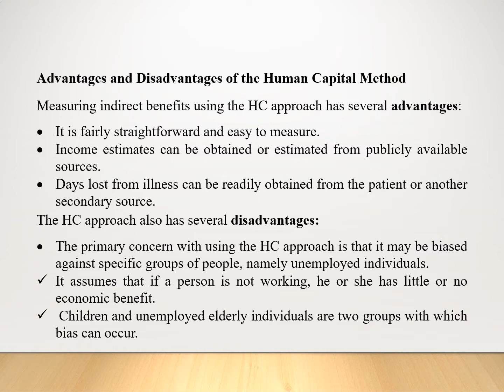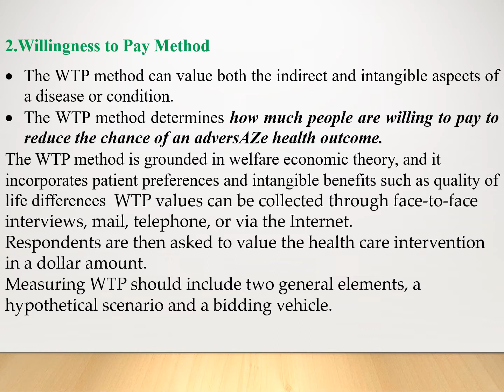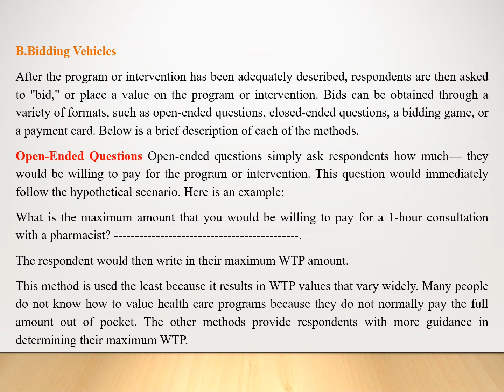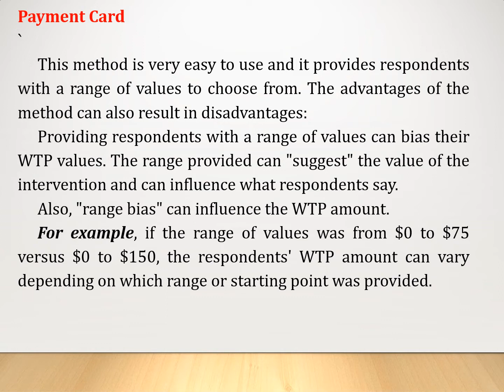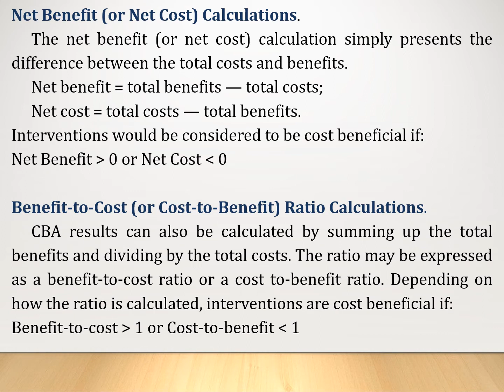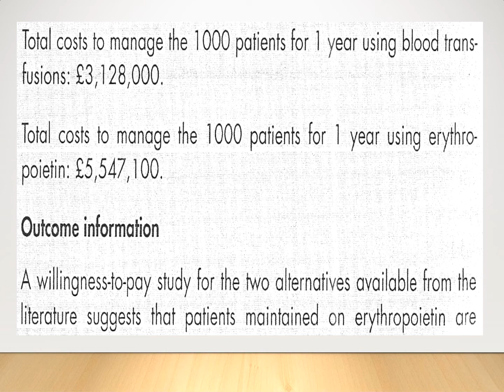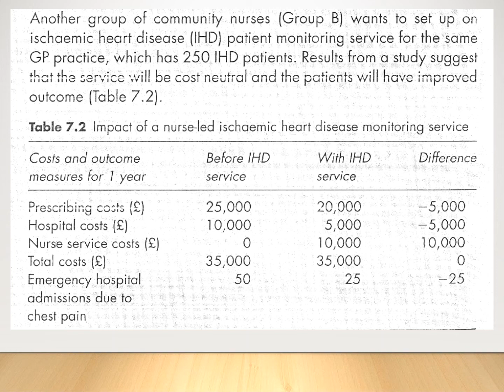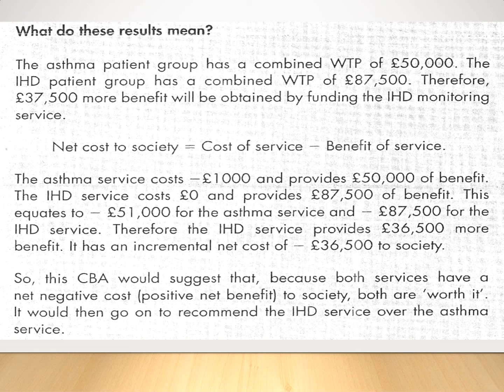cost benifite analysis part 2